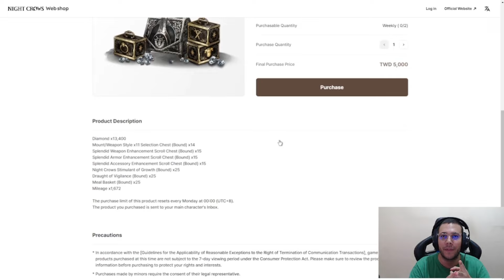CADÊ A LIVE MOSTRANDO O INMENA PACIFICADO? | CORTES MIR4